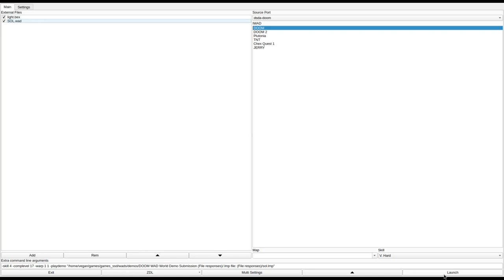DOOM 1 - SOL.wad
called "Some Old Level" in the /idgames FTP.
created by Nuno Correia sometime in 1996 (uploaded on July 25th, 2001).
from the .txt file included with the WAD:
"This is one of those unreleased levels, dating back to 1996 (I was twelve by then).

I happened to find it in a backup floppy. When I tried it the level seemed fairly good, and as such I'm releasing it for public consumption."